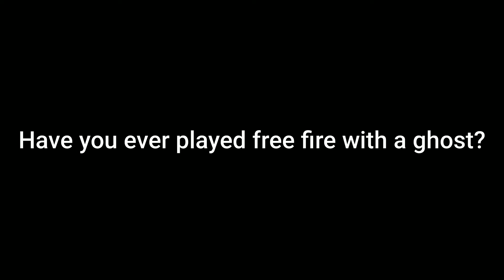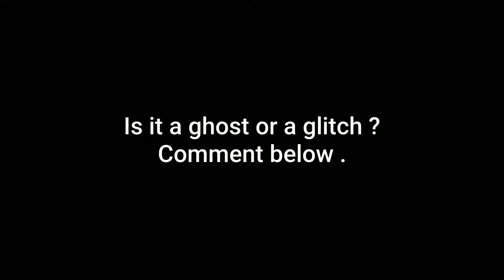Ghost in free fire ||Invisible glitch in free fire||Free Fire's biggest glitch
Ghost in free fire || Invisibe glitch in freefire  || Ghost in my game || Free Fire's biggest glitch || Glitch in free fire

In this you will see Fee Fire's biggest glitch.In this match my teammate became a ghost and was invisible.You will see me as if I am playing with a hacker.

.Tags ignored:
Ghost in freefire.
free fire's biggest glitch.
freefire glitch.
glitch in freefire.
clickbait.
freefire invisible trick.

freefire invisible glitch.